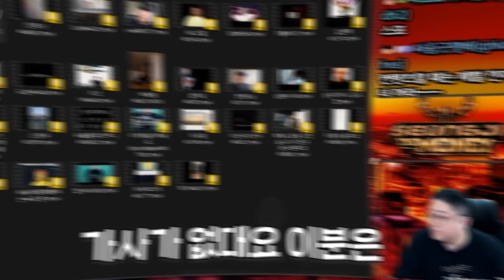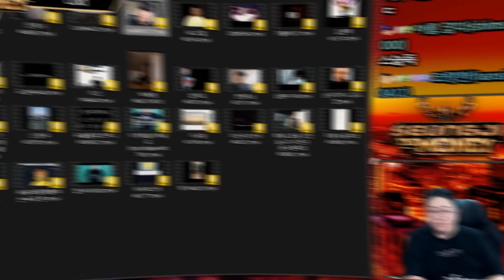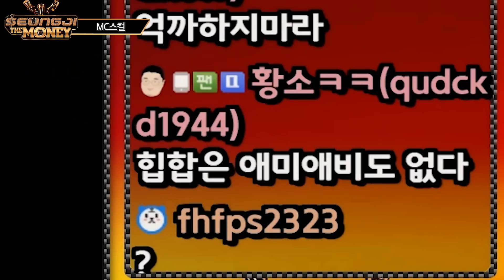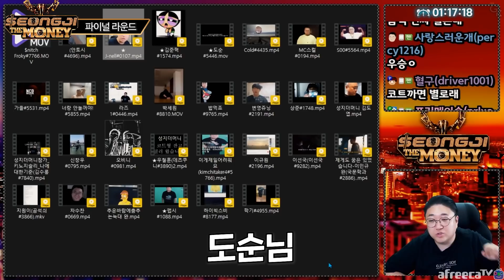코트 디스랩대회 성지더머니 참가자수준 미쳤다 ㄷㄷ